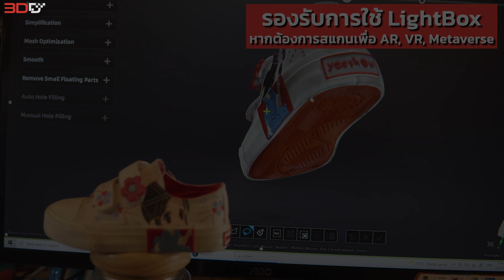TranScan C กล้องคู่เก็บสีระดับ HD พร้อมฐานหมุนอัตโนมัติเอาใจสายงาน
มาแล้ว‼ TranScan C เครื่องสแกนเนอร์แบบ Fix Scan สีระดับ HD
ที่มาพร้อมกับฐานหมุนอัตโนมัติ ยิ่งใช้คู่กับ Light Box จะยิ่งให้สีที่สมจริงมากยิ่งขึ้น เอาใจสายงาน Animation,AR,VR,Metaverse
✨สินค้าประกอบด้วย✨
✅ สแกนเนอร์ Transcan C พร้อมขาตั้งกล้อง
✅ ฐานหมุนอัตโนมัติ
✅ License Solid Edge Shining3D Edition (มาในรูปแบบ Registered Code) คุ้มค่ามากได้ License แท้ทำงานคล้าย Solid Work
✅ Power Wire, Power Adaptor
✅ Calibration Board
✅ ใบรับประกันสินค้า จาก Shining3D และ 3DD (Master Distributor)
📧 Line : @print3DD
Print3dd ผู้ให้บริการจัดจำหน่าย เครื่องพิมพ์3มิติ ระบบเส้น Filament ระบบเรซิ่น SLA และ3D Scanner มีการสอนวิธีการใช้งานเครื่องพิมพ์หรือโปรแกรมตั้งแต่ต้นจนจบ พร้อมให้คำปรึกษาข้อมูลก่อนตัดสินใจ และทางเรามีหน้าร้านหรือโชว์รูม พร้อมบริการหลังการขาย ที่สามารถเปิดบิลใบกำกับภาษีได้